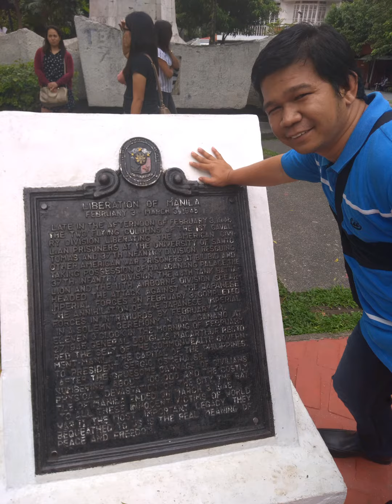2017 Baguio and Manila Travel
Baguio travel 2017
Manila travel 2017